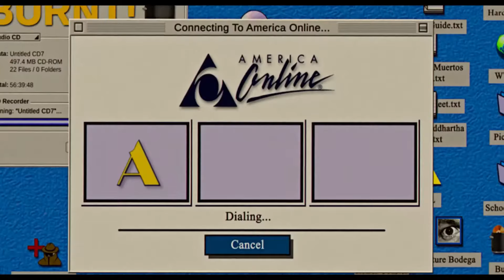Y2K (2024) | O BUG DO MILÊNIO | Trailer Legendado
Y2K: O BUG DO MILÊNIO (2024). Trailer legendado em português (BR) do terror cômico da A24.

Na trama, dois ninguéns do ensino médio tomam a decisão de invadir a última grande festa antes do novo milênio, na véspera de Ano Novo de 1999. A noite se torna ainda mais louca do que eles jamais poderiam ter sonhado quando o relógio marca meia-noite.

O longa será lançado nos cinemas norte-americanos no dia 6 de dezembro de 2024.

Direção: Kyle Mooney
Elenco: Jaeden Martell, Julian Dennison, Rachel Zegler, Lachlan Watson, Mason Gooding, The Kid Laroi, Tim Heidecker, Eduardo Franco, Miles Robbins, Alicia Silverstone
Título Original: Y2K